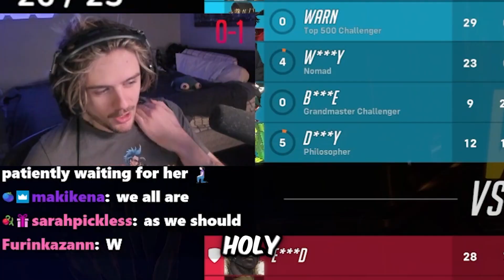This Cassidy Meta RUINED Overwatch 2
In today’s video I play the NEW BROKEN McCassidy! His new BUFF made me a GOD at the game!

Warn Socials!